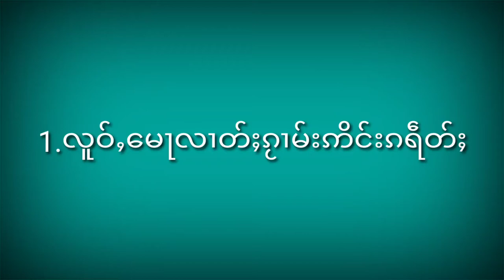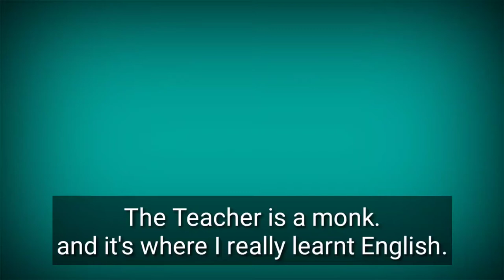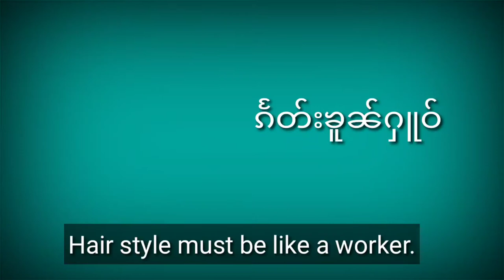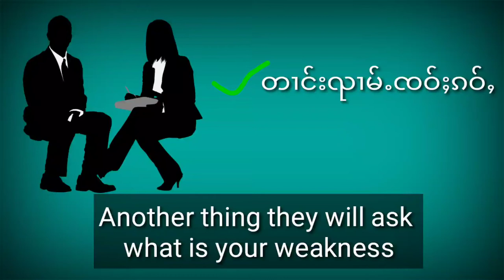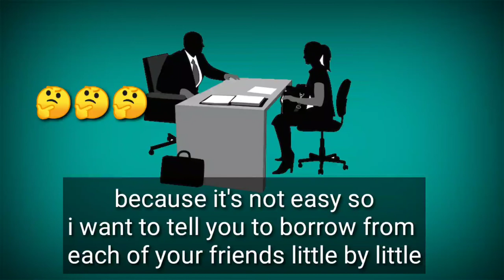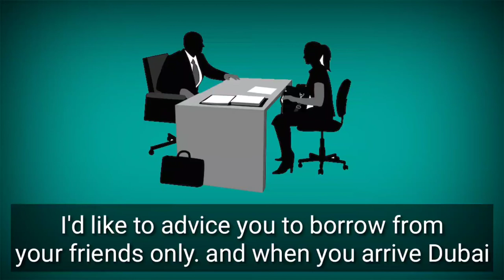တႃႇေတမႃးတူႇပၢႆးလူဝ်ႇသင်လၢႆလၢႆ What you need to come to Dubai.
ငဝ်းႁၢင်ႈဢၼ်ၼႆႉ သပ်းလႅင်းဝႆႉလွင်ႈမႃးတူႇပၢႆးၶႃႈ
လူဝ်ႇသင်
ေတလႆႈႁဵတ်းႁုိဝ်
လူဝ်ႇေမႃသင်
ငိုၼ်းလူဝ်ႇၵႃႈႁုိဝ်တႃႇေတမႃးတူႇပၢႆး
လူဝ်ႇေမႃလိၵ်ႈသင်ၵႂၢမ်းသင်
This video is telling how to come dubai.
What you need to learn?
How Much Money you need to come to Dubai.
What Language you need to know?
Shan and English language.